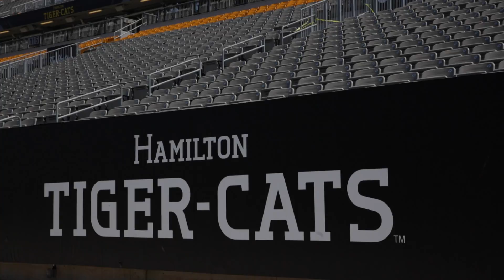Courtney Stephen | Hamilton Tiger-Cats Teaser